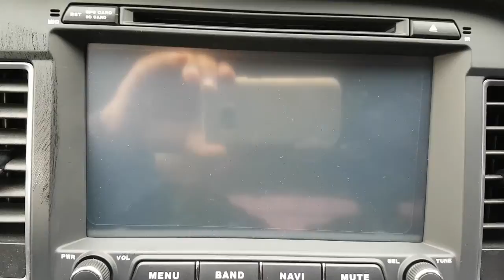2016 SONATA GA178681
2016 SONATA GA178681